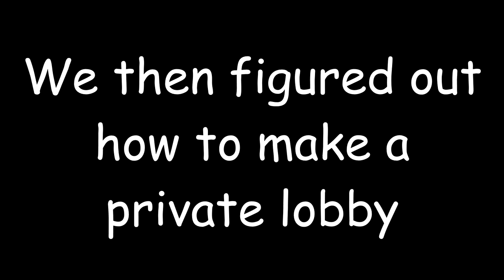Bean Battles.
Game of the Year, better than PUBG imo. This game's hilarious and it's only $1 on Steam GO BUY IT
Thank you to everyone for joining in the bean madness. Thanks to Nick, Bonham, Tom, Izzy, Corgi, and thanks Ryan for having another one liner in a video of mine. Love ya brother.

Songs used (in order):
Monma - Chrono (Original Mix)
Lich King - April Fool's Riff